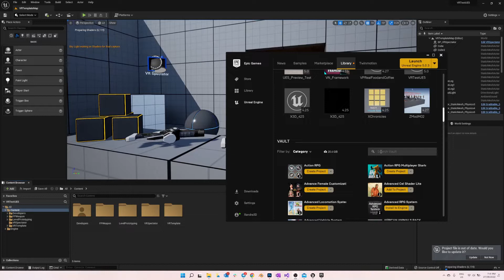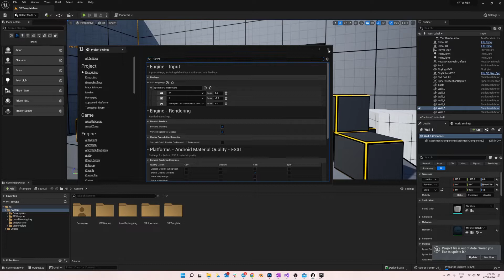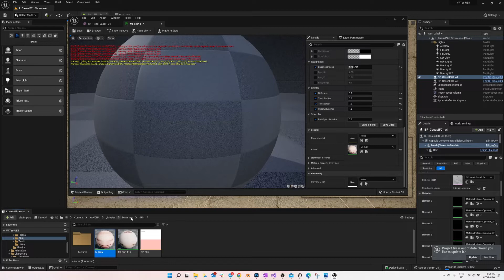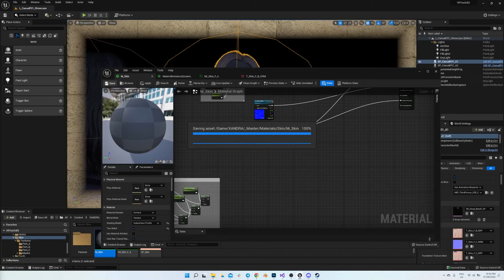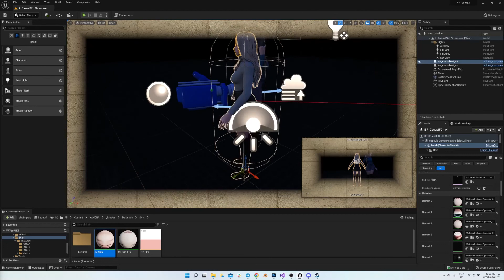XANDRA Custom Characters for Unreal VR (Forward Rendering)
This video shows the required steps to use my characters with Forward Rendering in Unreal Engine!